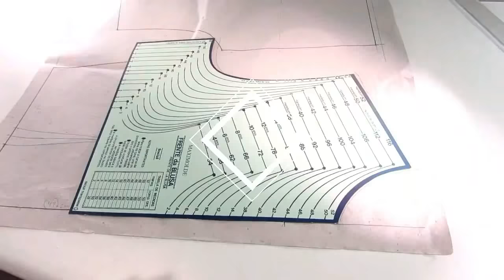Como Costurar as Pences - MaxiMolde X Camaleoa #6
Hoje vou mostrar e dar dicas de Como Costurar Pences da base Blusa da nossa serie MaxiMolde X Camaleoa, este é o sexto vídeo da serie, espero que goste e tendo duvidas deixe nos comentários.

❤Postagem no blog da Serie  MaxiMolde X Camaleoa

Aula 4- Molde Base Manga Longa e manga Curta

Alua 5- Cortando o Molde Base Blusa Maxi e Camaleoa

Aula 7- Costurando a Blusa

Aula 8- Testando o Molde

❤Editor para fotos Corel Draw